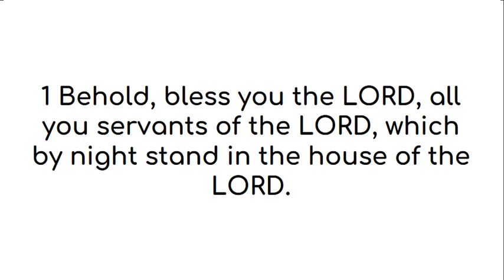Psalm 134 American King James Version (UK English)